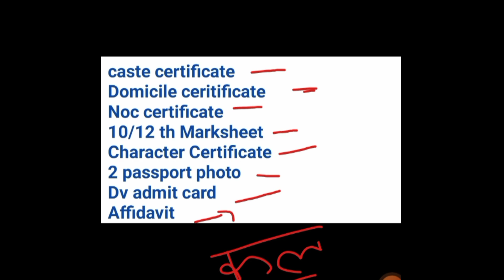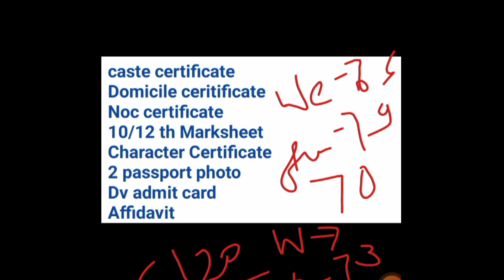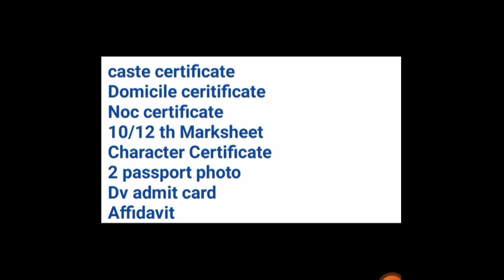jssc iti instructor result 2024|jharkhand ito result today|jssc iti instructor Dv exam